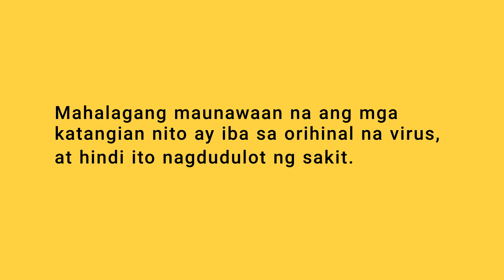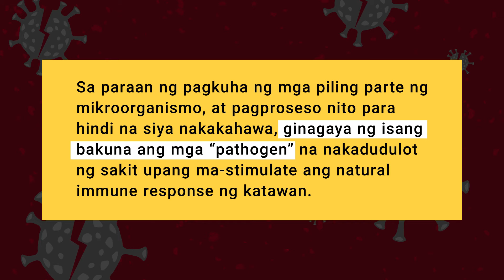HOW DO VACCINES WORK? | CoViD-19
Department of Health, Republic of the Philippines (Explainer Video)